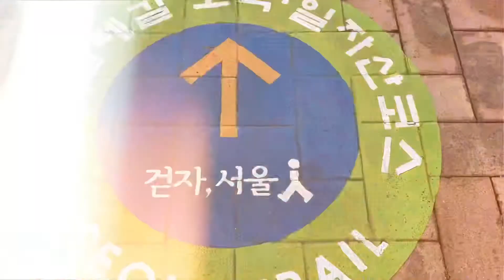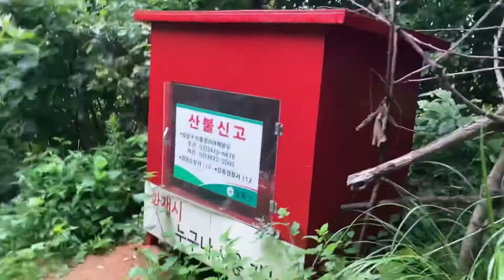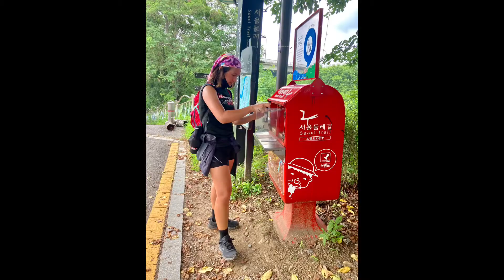SEOUL TRAIL: COURSE 3 | Memetey sa 26km🙄